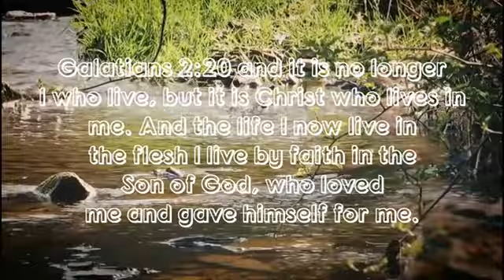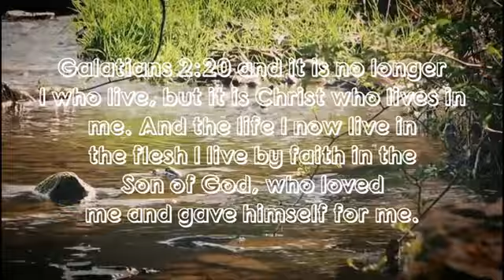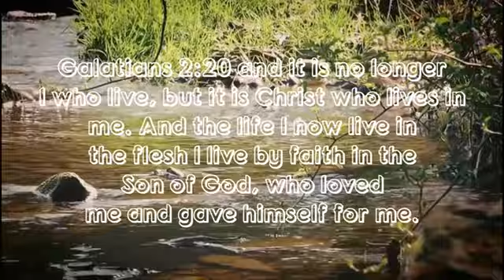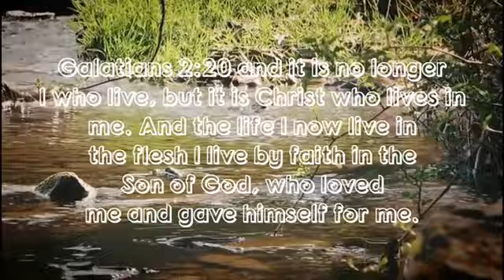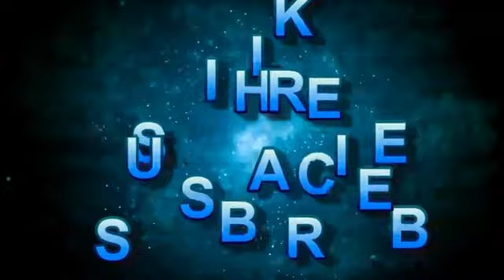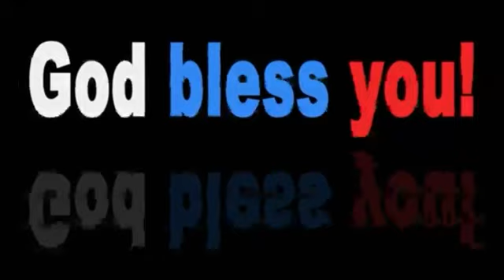I have been crucified with Christ and I no longer live, but Christ lives in me. The life I now live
Galatians 2:20 New International Version
20 I have been crucified with Christ and I no longer live, but Christ lives in me. The life I now live in the body, I live by faith in the Son of God, who loved me and gave himself for me.